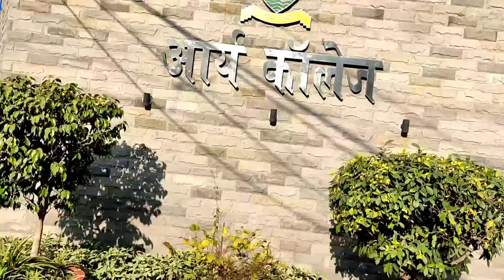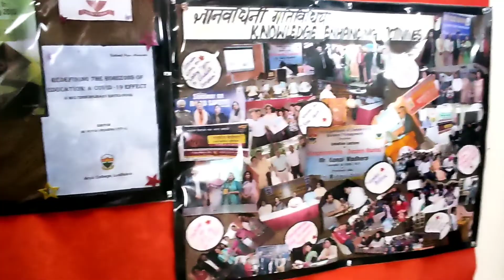Arya College Ludhiana Function 2021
hey.how are you. good I am showing you the Function of Arya College Ludhiana. I hope you will enjoy 😊.
made by krishan.
Editor. Lucifer
insta. itzxlucifer